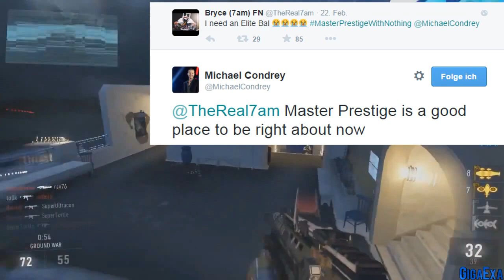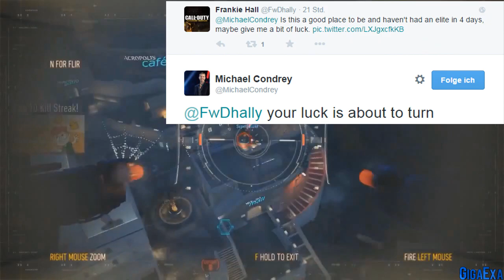Advanced Warfare: ELITE WAFFEN DURCH PRESTIGEN KAUFEN? German/Deutsch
●Was haltet ihr davon, wenn man durch prestigen Waffen freischalten könnte?
XBOX ONE
XBOX 360
●Mein Equipment:
Gaming Monitor
Beste Gaming Mouse
Gaming Tastatur
●Mein PC: